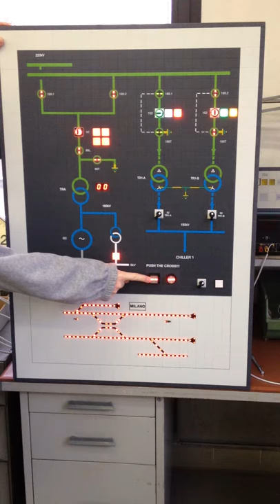DOMO cross pushbutton on panel application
One device for both instruments: Semaphore Led Indicator + Switch.
Less space... less wiring... lower cost!!!